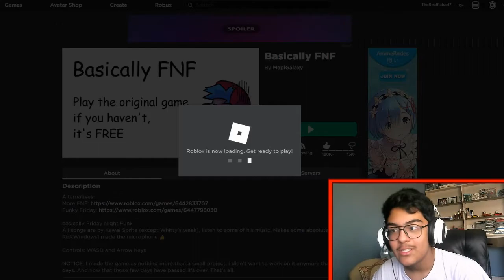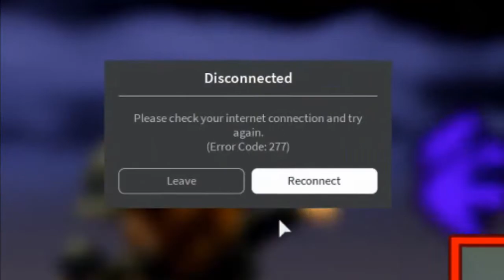Playing Friday Night Funkin in ROBLOX?? ( Roblox Gameplay ) ( Basically FNF )